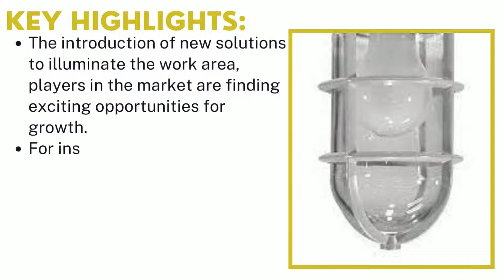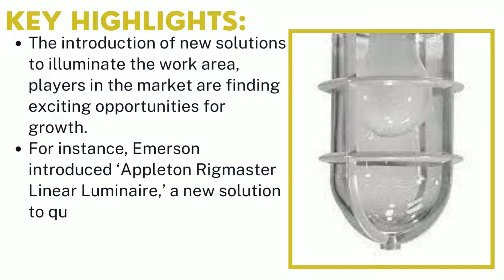Hazardous Location Lighting Market | Industry Data Analytics | IDA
Industry Data Analytics Latest Published Hazardous Location Lighting Market Research Report - Growth, Trends And Forecast (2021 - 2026) By Types, By Application, By Regions and By Key Players: Dialight, GE Lighting, Emerson Electric, Eaton, and Others.

Hazardous Location Lighting market size (most likely outcome) will be a year-over-year revenue growth rate of XX% in 2021, from US$ 512.6 million in 2020. Over the next five years the Hazardous Location Lighting market will register a 8.4% CAGR in terms of revenue, the global market size will reach US$ 707.9 million by 2026. A hazardous location is defined as a place where concentrations of flammable gases, vapors or dusts occur. Electrical equipment that must be installed in such locations is specially designed and tested to ensure it does not initiate an explosion, due to arcing contacts or high surface temperature of the equipment.